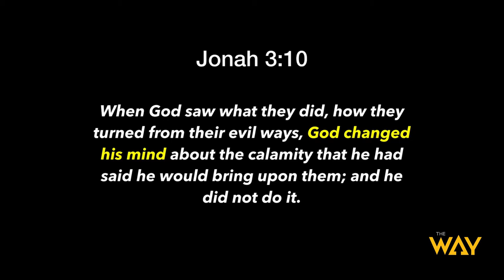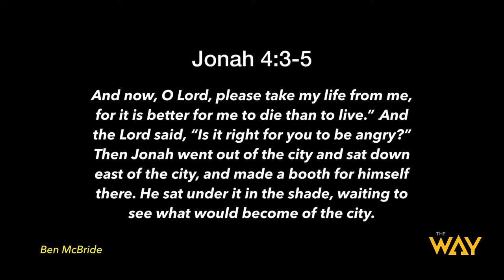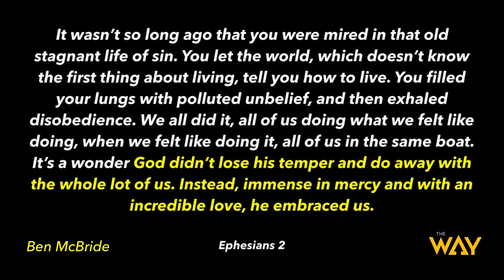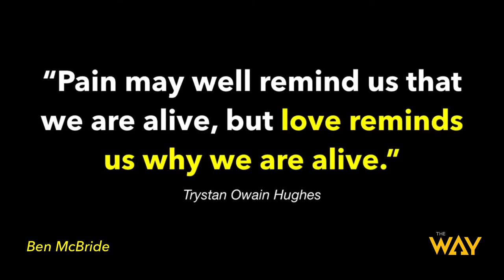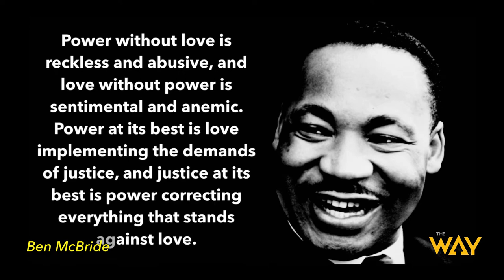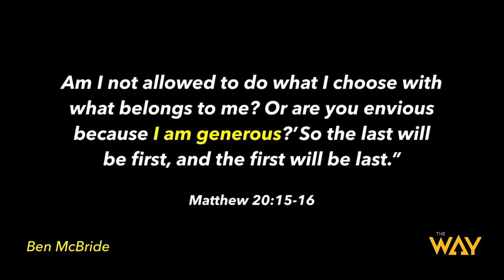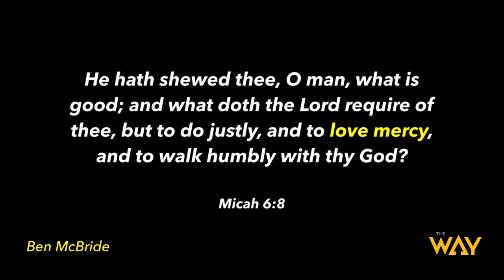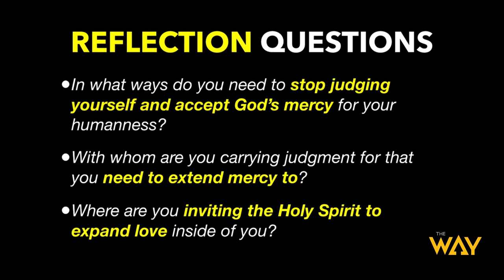The Way Berkeley Presents: Love Mercy by Pastor Ben McBride